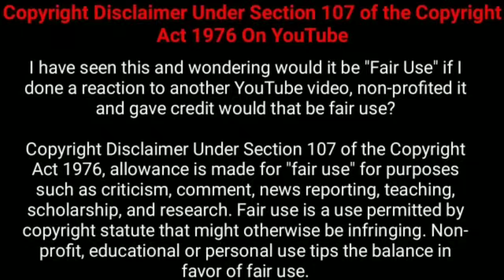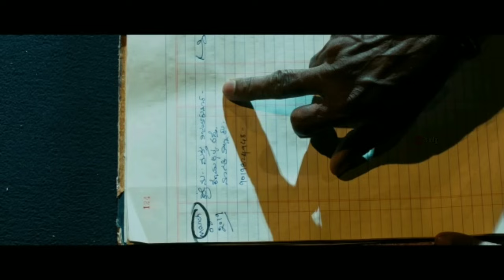இது தரமான கன்னட சஸ்பென்ஸ் த்ரில்லர்! | Suspense Thriller Movie Explained in Tamil | 360 Tamil 2.0